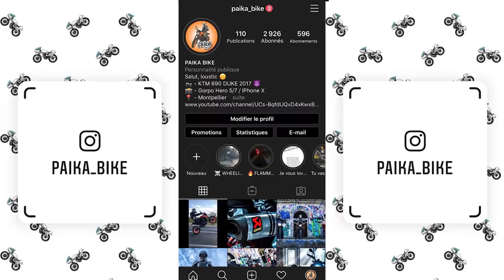PAIKA BIKE - UNE JOURNÉE BANALE À MONTPELLIER 🤪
Aujourd'hui on se retrouve pour une nouvelle vidéo ou comme d'habitude je fais le con sur la moto 😂
Je dis bonjour à tout le monde, je parle tout seul, je pète les plombs encore et encore 😜
Je vais prendre des cours de chant promis 😉😉
Et la moto qui lève toute seul encore 😏😏

MOTO :
- KTM DUKE 690 de 2017
- Poignée KTM
- Pot AKRAPOVIC

CAMERA :
- GoPro Hero 5/7
- Iphone X